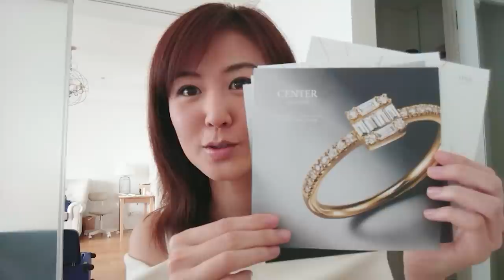🇯🇵東京精神排毒之旅（一） 極速裝身Shopping + 堅唔離地【開箱】👠👗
每次去日本都唔知係天氣定係水質定係心情，皮膚同頭髮都特別靚，輕輕搞幾下已經出得街。響香港用Vanessa Megan shampoo & conditioner已經順到不得了，去到日本用更係如虎添翼，頭髮輕到識飛，一絲一絲零打結。VM有甜橘精油，依蘭依蘭精油，薰衣草精油，好香，吹頭前我一定，係一定要用Briogeo 嘅Rosarco Milk，吹完果下會好似做完焗油咁亮澤～日本妹髮型都玩到出神入化，但我地去Shopping要係咁試衫，我寧願唔set，簡單乾淨，頭髮質地好，夠亮澤都已經夠～ 化妝都係，輕輕畫個淡妝，費事試衫時整污糟領位（記住一定一定一定要用試身室的Face Cover!)加番淡粉紅色Vapour唇膏👄。飾物：旅行好易唔見耳環，通常我只帶一對最實用既stud， 細細粒閃閃地✨，唔怕試衫時勾到，仲乜衫都襯到。

開箱@ 1分59秒開始！💃🏻yeah yeah yeah!

堅“唔”離地慳家Shopping

開箱店鋪順序：
1.間條Top，Satin啡色top，黃色裙褲 @ Edifice Ginza store (Brand IENA)
3.米色裙／黑白露肩top／Le Talon鞋 x 2／頭飾 @ 有樂町0101